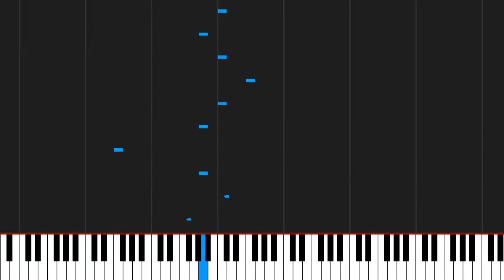How to play Betty by Bernard Lavilliers on Piano Sheet Music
Tutorial How to play Betty by Bernard Lavilliers on Piano Sheet Music